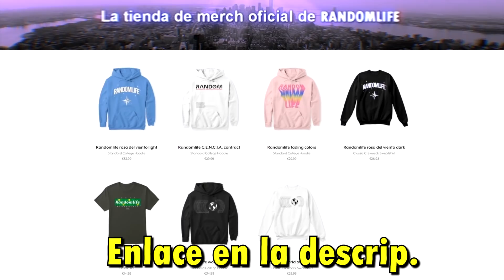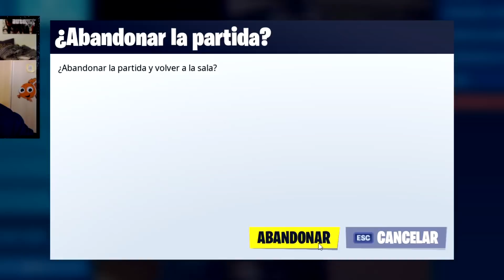Hemos protegido a los JEFES de MARVEL toda la partida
💚Puedes apoyarnos también con cualquier compra de amazon en este enlace